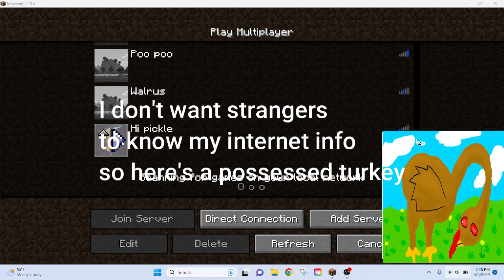Hypixel Bedwars With My Brother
Subscibe for more weird noises. It is free noises.